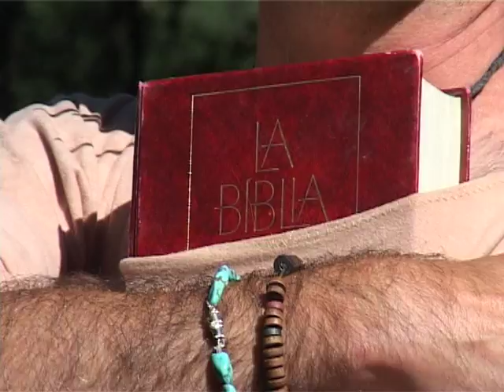L'Arcada Canciones - Topo Poto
Videoclip:  Topo Poto